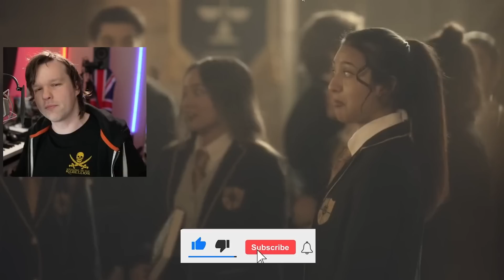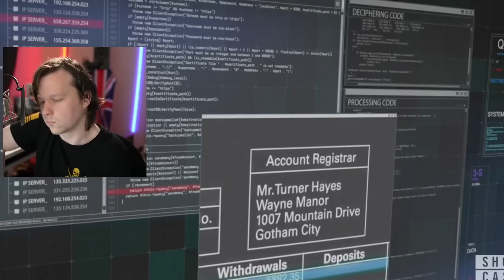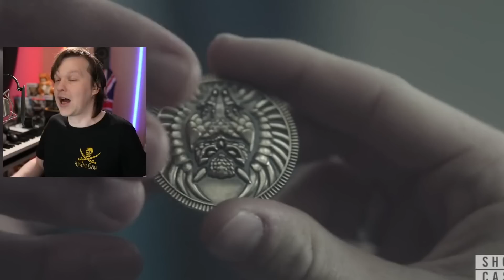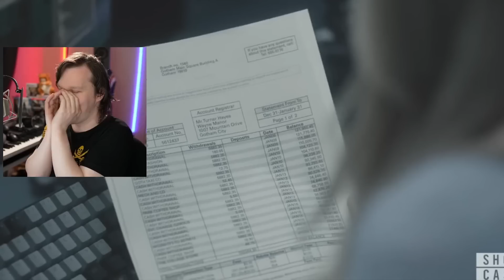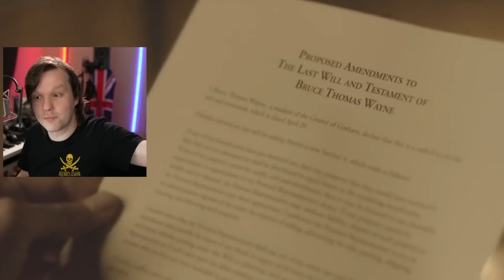Gotham Knights WORSE Than Trailers Review Pilot Season 1 Episode 1 CW DC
Gotham Knights Season 1 Episode 1 review of the Pilot DC superhero show on CW network television. Also available for streaming the next day, Gotham Knights tells the story of Batman's Son, Joker's daughter and their friends after they get set up for the death of Batman. Can they save the city from the court of owls while evading the police? Can Batman-trained Robin Help the Gotham Knights? And most of all, is DC's CW Gotham Knights worth watching?